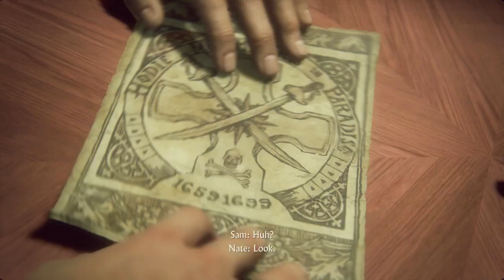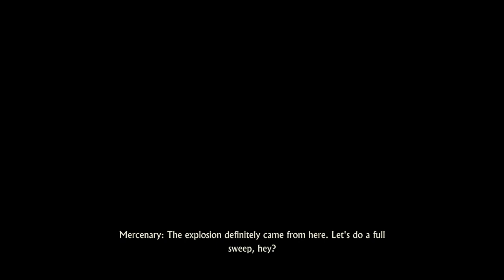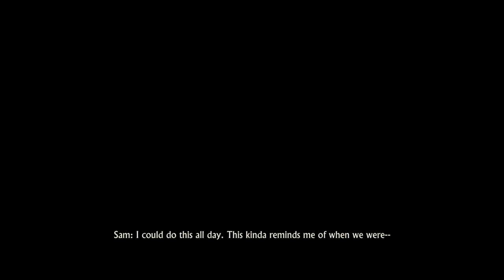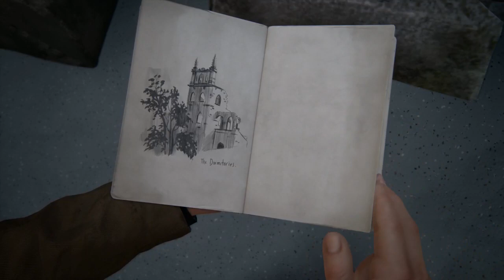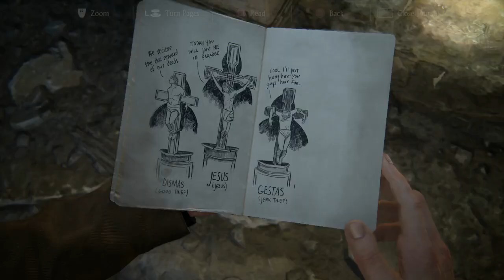Uncharted 4: A Thief's End with DrAiN (Part 2)